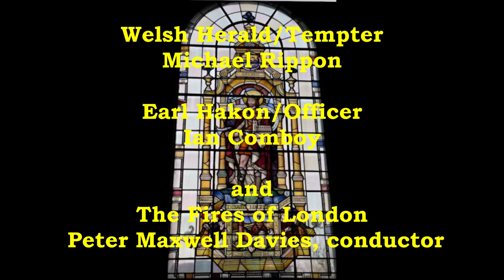Peter Maxwell Davies: "The Martyrdom of St. Magnus" (July, 1977)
Here is a performance broadcast by the BBC of Davies' chamber opera that took place at The Roundhouse in London, a month after it's premiere at St. Magnus Cathedral in Orkney 18 June 1977.  The soloists are Mary Thomas, Neil Mackie, Brian Rayner Cook, Michael Rippon and Ian Comboy, with The Fires of London under the direction of the composer.